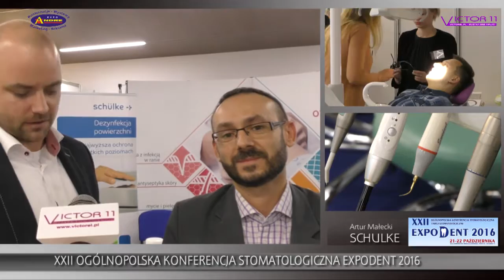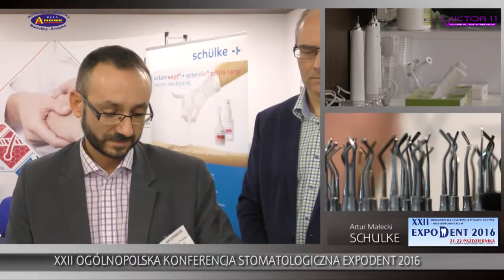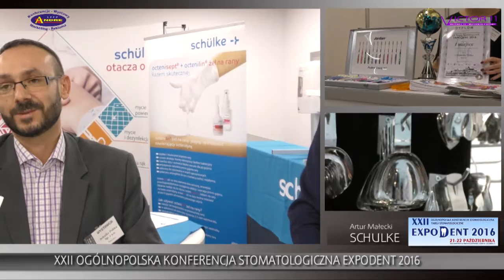EXPODENT 2016 i firma SCHULKE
Serdecznie zapraszamy do obejrzenia XXII Ogólnopolskiej Konferencji i XXII Targów Stomatologicznych. "Expodent 2016" odbyło się tradycyjnie w Auli Uniwersytetu Mikołaja Kopernika w Toruniu. Do konferencji w Grodzie Kopernika w wyjątkowy sposób przygotowali się nie tylko organizatorzy, ale także wykładowcy, uczestnicy oraz wystawcy, którzy mieli wkład w to wyjątkowe wydarzenie